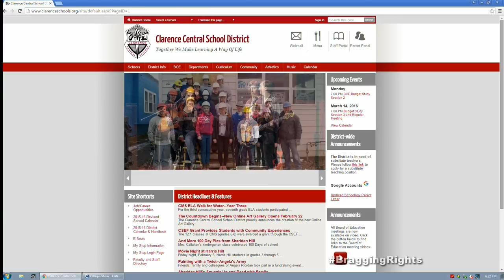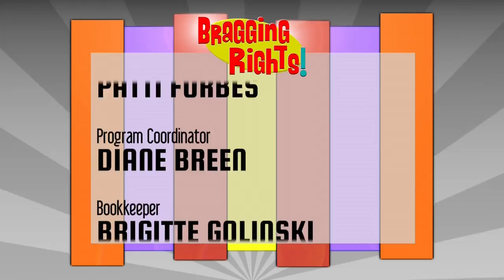Bragging Rights 277 Team Bazinga vs The Better Halves